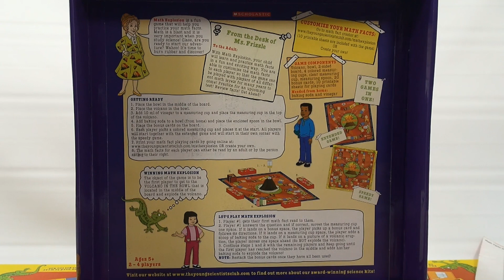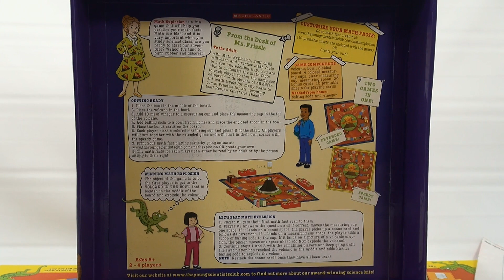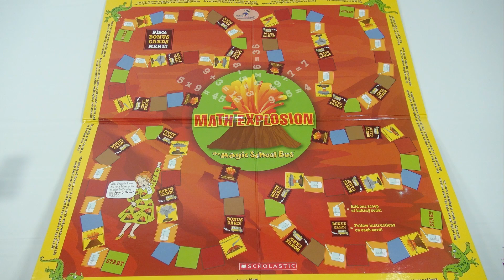The Magic School Bus Math Explosion - Butch Has Math Skills!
​​​Math Time!  LPS-Dave and Butch have a "Blast" playing Math Explosion.  Watch as the volcano erupts!

Lucky Penny Thoughts: It appears LPS-Dave decided to use a calculator off camera!  He gets caught red handed!  Watch as the two battle it out with their math skills!  Math Explosion is a fun game of math where you create your own game cards.  The game lets you play at your level and ends in a fun erupting volcano :)

Later!
LPS-Dave

▶▶ Skip Times
0:11 Introduction
2:14 Setup/Instructions
3:43 Math Facts Sheets
4:19 Bonus Cards
5:49 Game Board Options
6:40 Volcano Setup
14:24 Volcano Eruption!
15:42 Final Thoughts
16:11 Slideshow

▶▶ Product Info
Math Explosion combines science and math into an entertaining and exciting game for all ages. With this fascinating game, players are able to customize math facts with a math fact creator so that players of all ages can play for many years to come. Be the first player to explode the volcano by getting your math facts correct! Math Explosion makes math a BLAST with a two-sided colorful laminated game board which includes both a speedy and extended game, fascinating volcano facts in the border, a volcano for the explosions, a bowl to catch the volcanic "lava," colorful measuring cups as moving pieces, bonus cards, printable math fact sheets, and an online math creator for unlimited math facts.